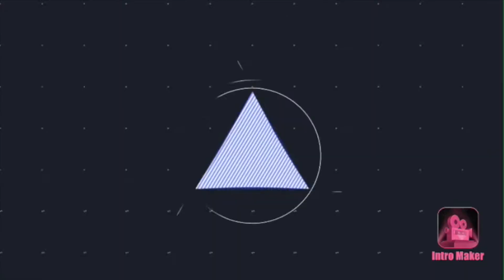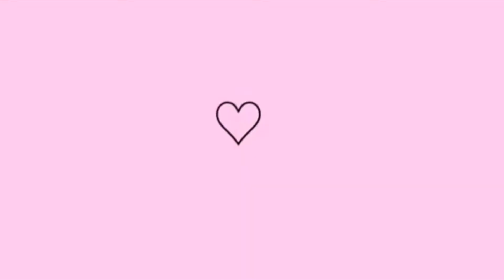MUSICAIS QUE VIRALIZARAM NO TIK TOK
Vocês não fazem ideia da quantidade de músicas que viraram trend no tik tok e as pessoas nem imaginam que é de musicais da broadway. Assiste meu vídeo e vem saber quais são essas músicas, além de saber qual é o musical. ✨

📲 Instagram e Tik Tok- dorismellor5

©️As reproduções audiovisuais (como vídeos e fotos) pertecem aos seus proprietários. Meu objetivo não é ter para mim os créditos, e sim, propagar e divulga-los! Paz✌🏼